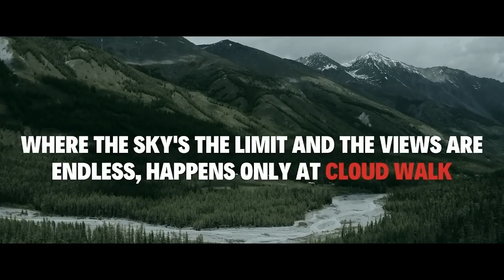Stay With Us | Vattakanal (The Heaven in Kodaikanal)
• Best View in Kodaikanal • Family Packages • Romantic Packages •

🌄 Walk Above the Clouds, in Vattakanal's Bliss,
🍃 In Vattakanal's haven, where clouds meet.
✨ Kodaikanal's gem, wrapped in misty allure,
🌲 A mystical journey, enchanting and pure.